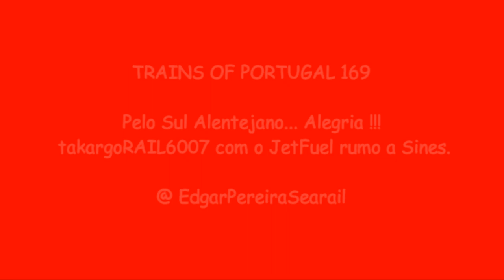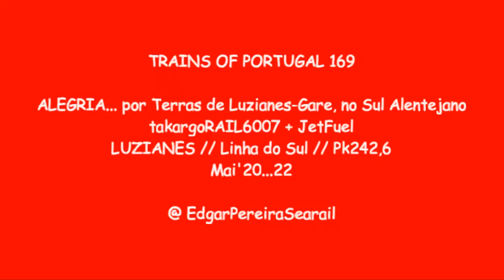ALEGRIA... por Terras de Luzianes-Gare, no Sul Alentejano // TOP169 // EdgarPereiraSearail